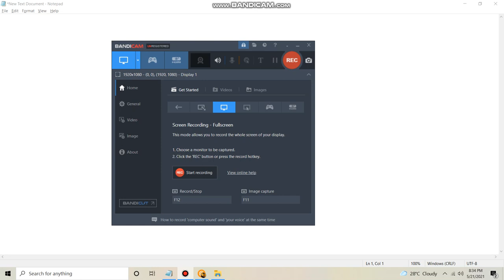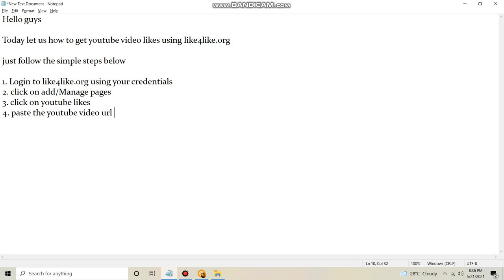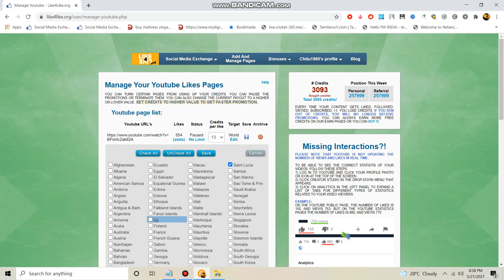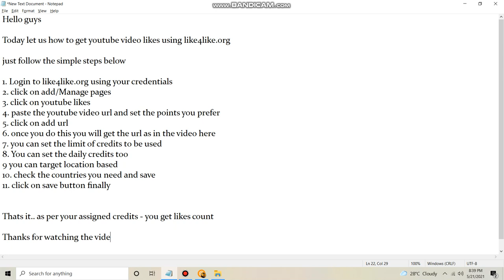How to get YouTube likes using like4like.org | wowvideos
How to get YouTube likes using like4like.org

For SUSTAINABLE CLOTHING FOR WOMEN VISIT